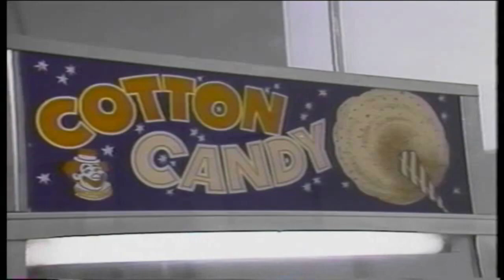Five Chucks at Cheesy's (Halloween Special)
It's that Spooky time of the year. Its a short one, but its something different for the season. You all have a Happy Halloween this weekend!